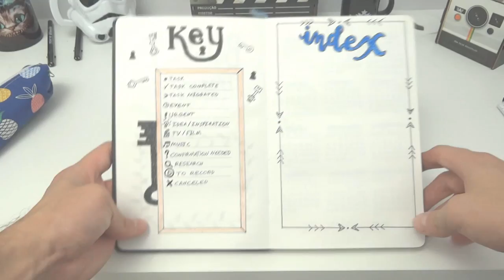TOUR PELO MEU BULLET JOURNAL/PLANNER 2018 | Canal Luckyficious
Neste vídeo eu mosto meu planner/bullet journal, como montei as semanas, as metas, etc. Utilizei um caderno de capa dura, sem pauta, da Canson e canetas nanquim, Compactor e Stabilo.